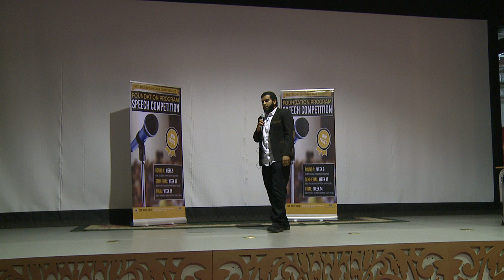Ahmed Saeed AlGhamdi- English Speech Competition 2017--18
Ahmed Saeed Al Ghamdi -Eng 002 - Second position
English Speech Competition 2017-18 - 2nd  semester